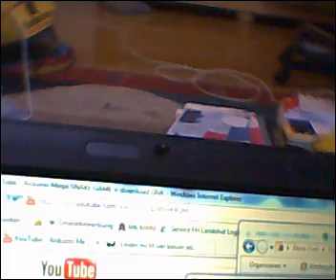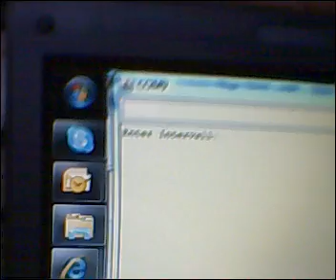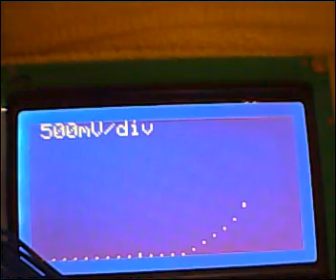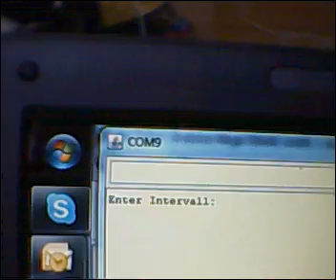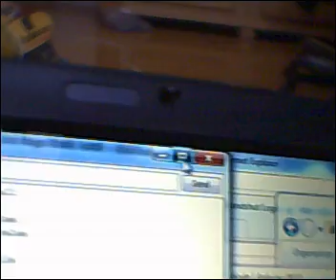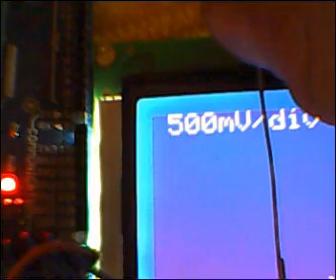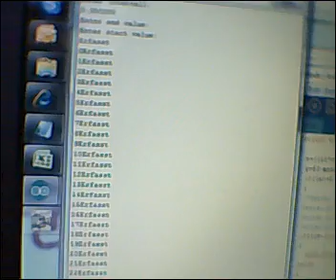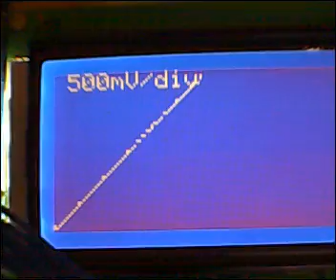Arduino Mega Diodenkennlinien aufnehmen + download Link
Programm das mit Arduino Mega eine Messwerttabelle aufnimmt und die Werte in einem Zoomfähigen Graph auf dem Arduinodisplay plottet. Vergleich verschiedener Dioden- Transistor- und Widerstandskennlinien.